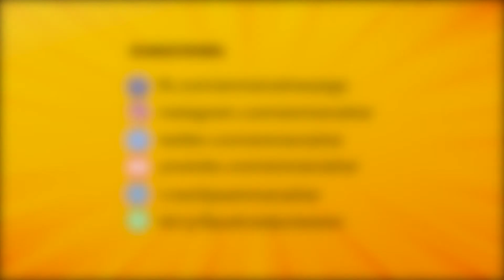Usahawan SELFISH!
Bila jadi usahawan, kita akan lebih bermotivasi untuk mencapai cita-cita kita . Tapi jangan dilupa pada keluarga, kesihatan, dll atau jkita akan jadi usahawan SELFISH nanti.